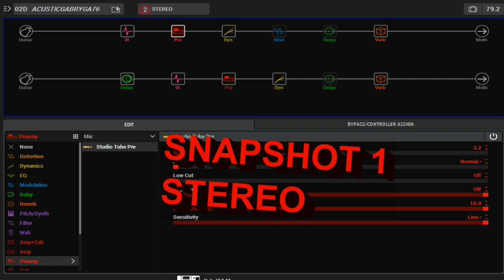HELIX ACUSTIC piezo PATCH for use LIVE FRFR free download with link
My  patch that I use both at home and live, with a cheap acoustic guitar with only piezo,rec direct with helix,no pre or post effects.
The patch consists of 8 snapshots:
1 MONO
2 STEREO
3 CHORUS
4 LEAD
5 MONO LIVE (Low cut and little reverb)
6 STEREO LIVE
7 CHORUS LIVE
8 LEAD LIVE.
Delaytime: Tap Tempo.
My Tips and tricks:
1) cut the treble from the guitar equalizer (see picture of the video)
2) Have fun changing the chorus and reverberations and compressors
3) If you like the sound of the piezo you can change the ' mix ' of the impulse response, for example to 85%